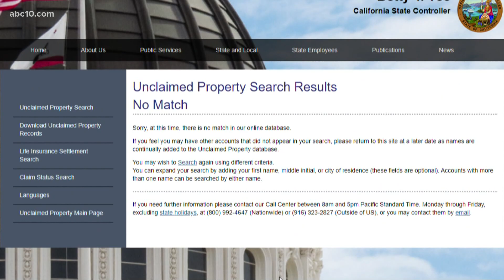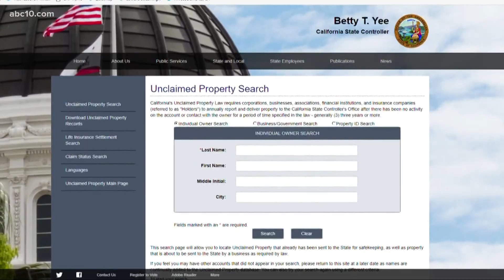Do you have unclaimed money owed to you? | Dollars and Sense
Do you know how to check and see if you have unclaimed money from the state? Here's what you need to know.